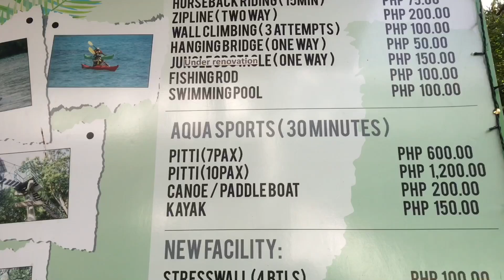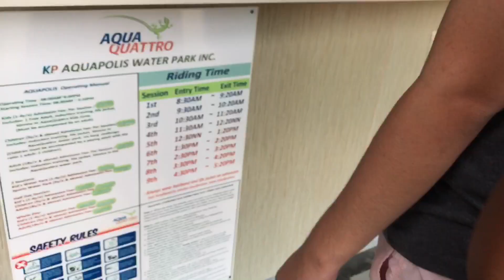Papakits Adventures | zipline | wall climbing | water park & etc.